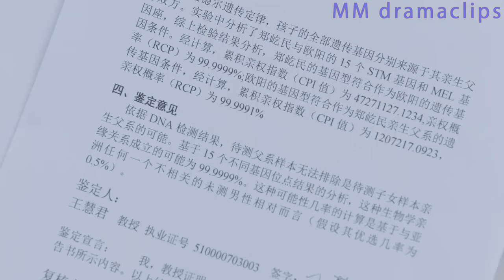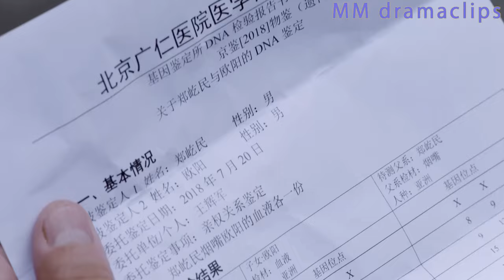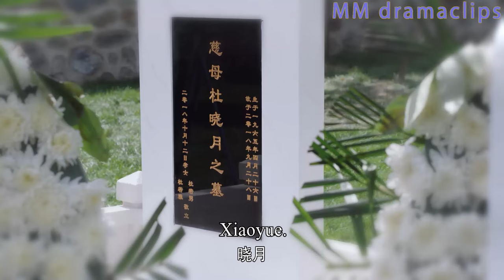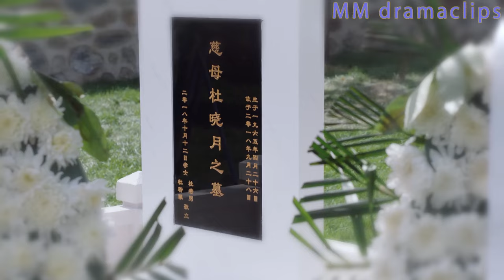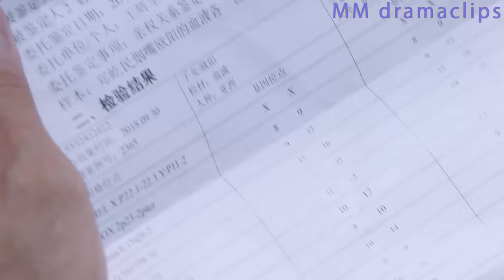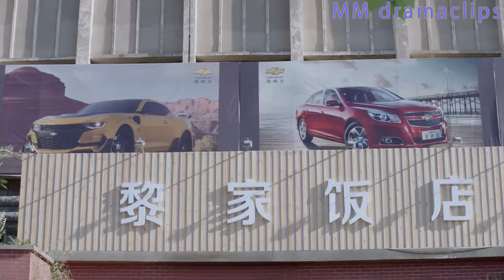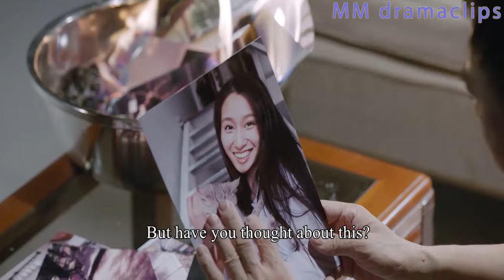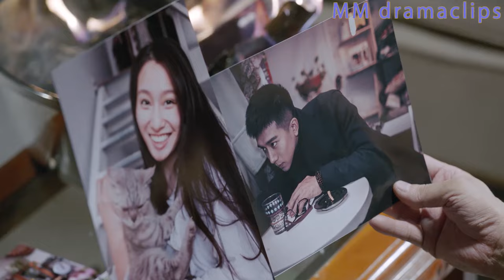【Full Movie】小三出軌騙丈夫孩子是他的，20年後陰謀曝光，在丈夫墳前哭著懺悔求原諒！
【2WYHNZYQ】
【劇情簡介】